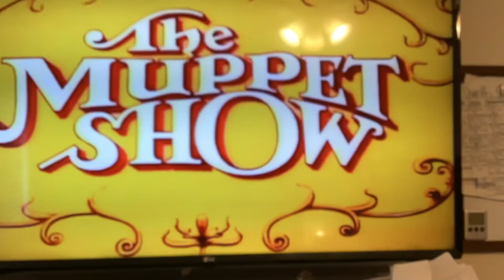High School Musical theme song 3